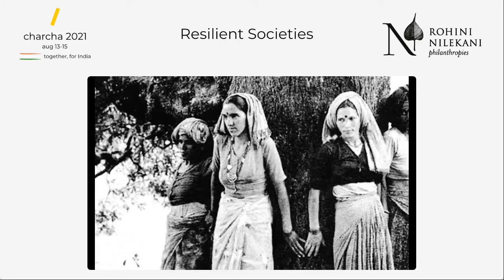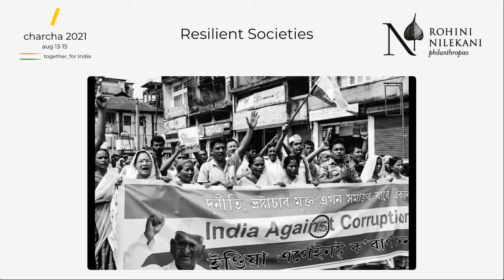Uncommon Ground - Coexistence between a Strong Society and a Strong State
Uncommon Ground is the name of a book and television series hosted by Rohini Nilekani which spoke to how a balance between samaaj, sarkaar, and bazaar could only be achieved through the process of dialogue and exchange. The aim of this session is to engage in dialogue and work towards a common ground about the roles of the society and the State. The issues to be explored include 1) How can the two co-exist? 2) What drives an imbalance of power from time to time 3) Why is it that at times there is a tension between samaaj and sarkaar, and are there ways to think of the two as complementary in the context of citizen welfare?